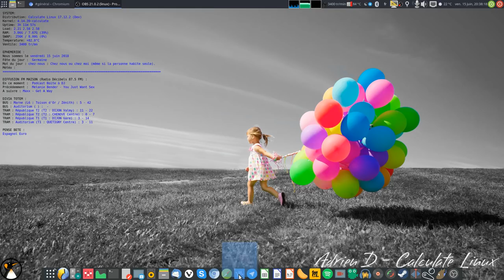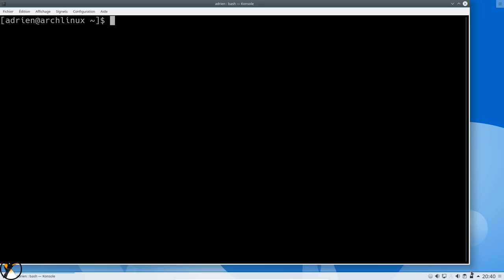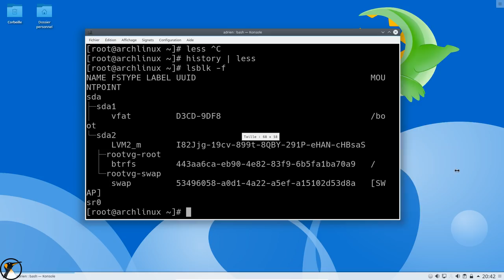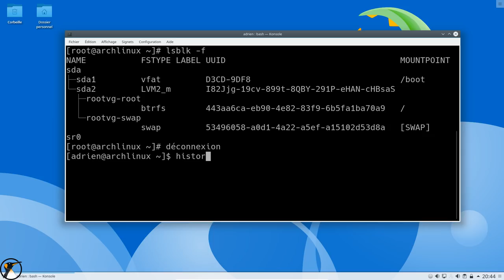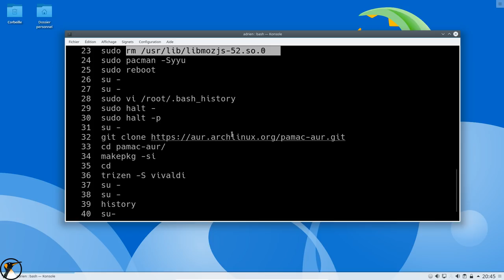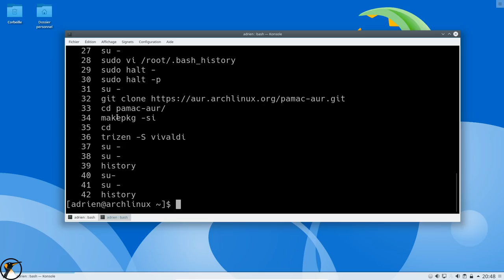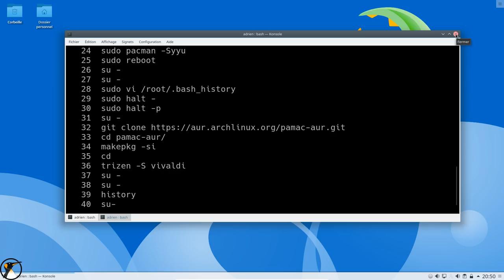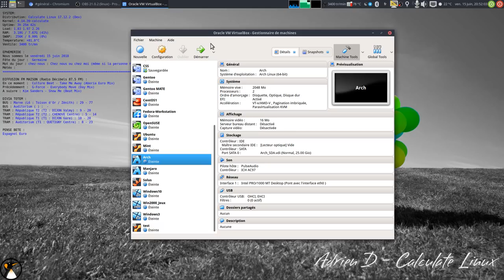Retour de l'utilisation de Arch Linux après 7 mois (Machine Virtuelle)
Publication automatique le 18/06/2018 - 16h30